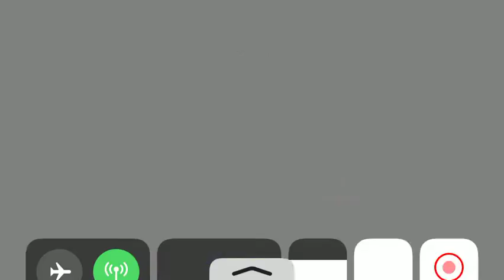Granger|| ML Playing 😍😍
For suggestions and Collaboration dm,